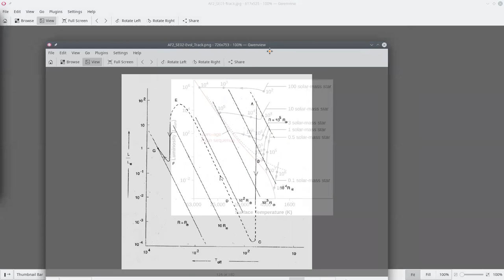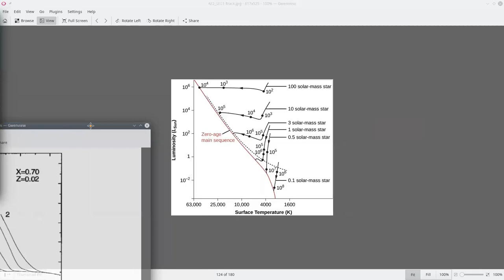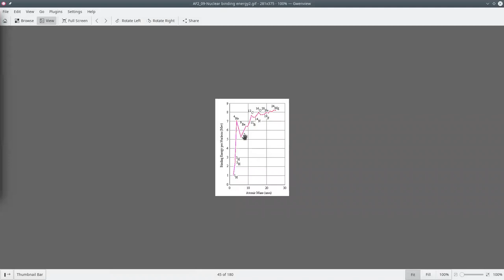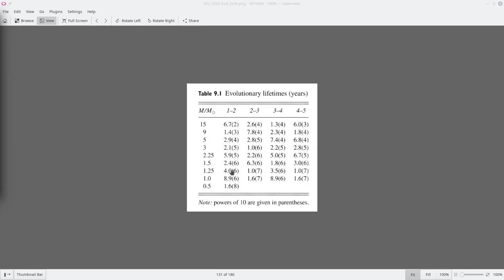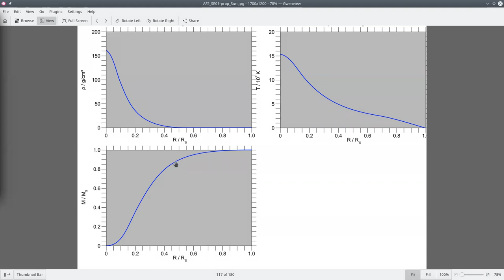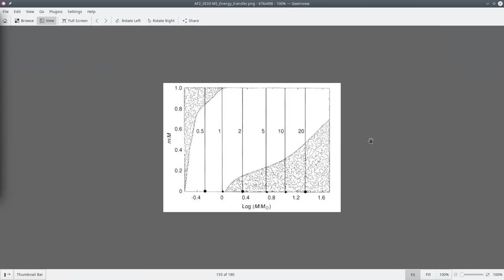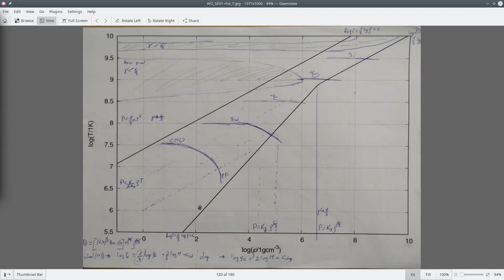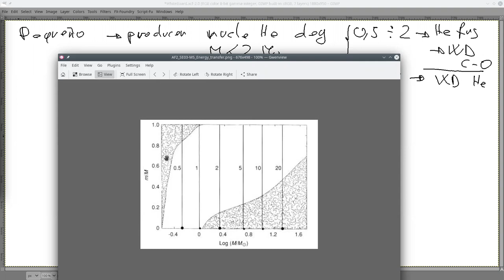Astrofisica2 2021/2 UCN clase 26 Protoestrellas (fase radiativa), MS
clase 26
Protoestrella: fase contraccion radiativa
Secuencia principal: clasificacion por masa, reacciones nucleares dominantes, transporto energetico